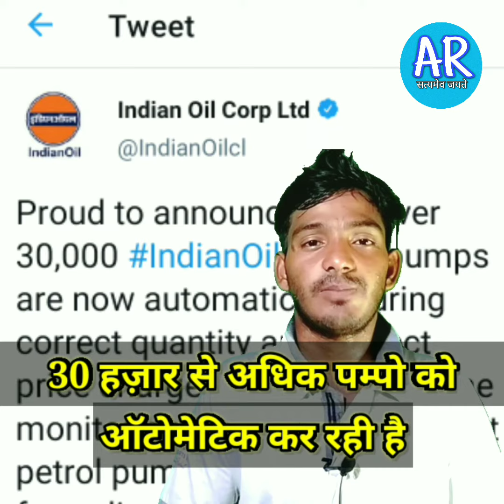Indianoil petrol pump real time monitoring . Automatic patrol pump . By Ar....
Automatic operate petrol pump.# इंडियन ऑयल की पम्प अब ऑटोमैटिक चैलेंगी Ar satyamev jayte is video me aao jan paoge ki kis trah se indian oil ne pure desh bhar me 30000 se adhik fuel pump ko automatic kar real time monitor karenge .Aur ye indian oil ke head office se monitor hoga.iocl ne ye bhi kaha hai ki customer ko automatically e-reseipt bhi mil jayega.

Mere dure video ka link niche hai aap zarur dehke ummed hai aap aap use bhi khoob pyaar denge

Video clip : pixabay and other platform